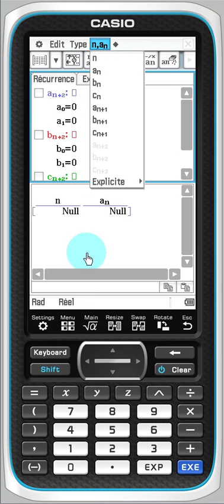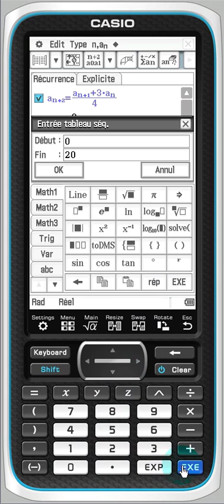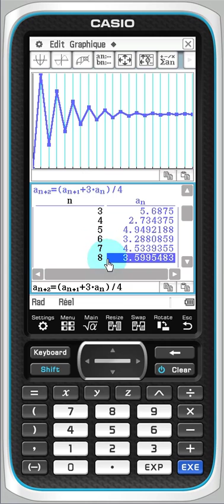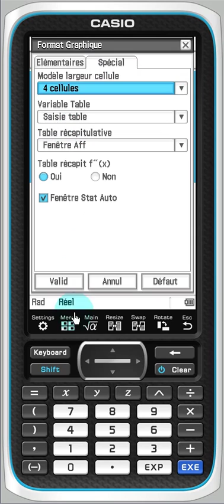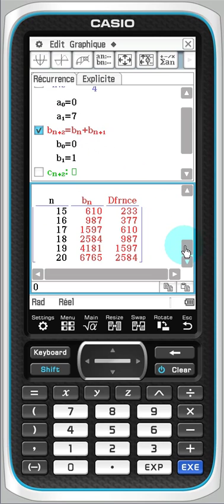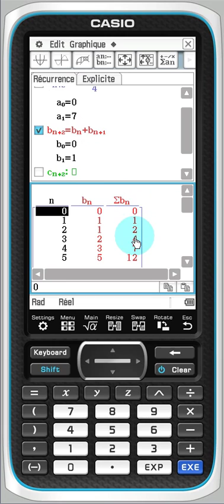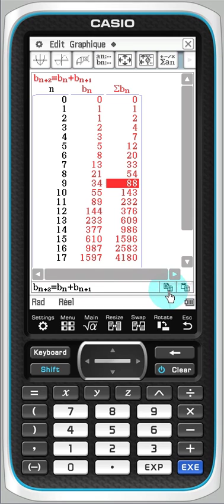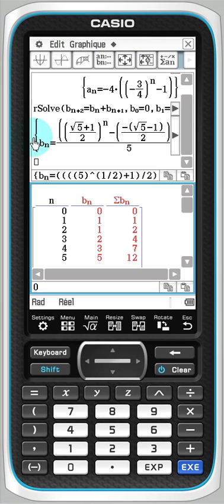SUITES: Table et tracé d’une suite récurrente d’ordre 2 sur la calculatrice CASIO fx-CP400